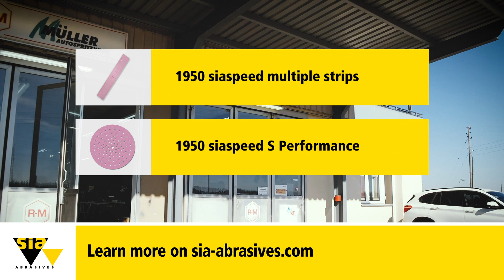siaonsite at Mueller Autospritzwerk Niederbipp (CH) - 1950 siaspeed S Performance on Skoda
How to get a perfect finish?!
Watch the 2nd episode of our siaonsite series at Müller AG autospritzwerk in Niederbipp (Switzerland). It’s fun so see the cars heal! ;-)
Thank you Müller Team for having us, it was a pleasure to see you sand!